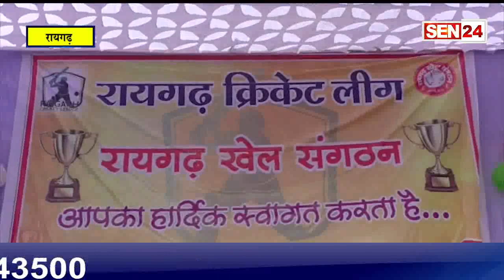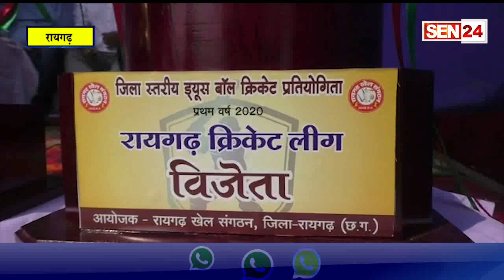रायगढ़ में ड्यूस बाल क्रिकेट लीग मैच का कलेक्टर यशवंत कुमार ने किया शुभारम्भ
इसी तरह के खबरों को देखने के लिए आज ही हमारे चैनल SEN24 को सबस्क्राइब व लाइक सेयर जरुर करें, ख़बरों से अपडेट रहने के लिए वेळ आइकन को जरुर दबाएँ